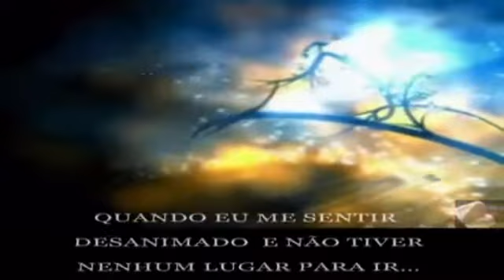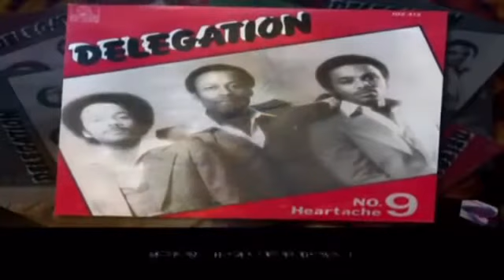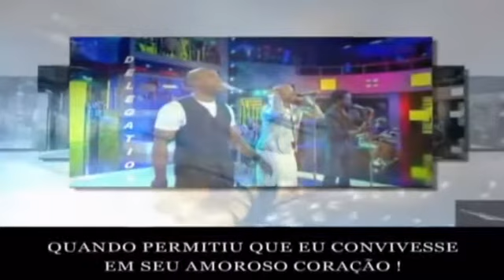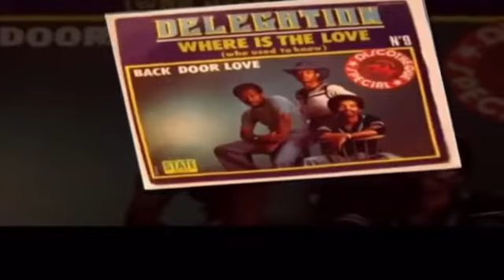OH HONEY🍯DELEGATION👍 hora da lenta(traduzida💋)